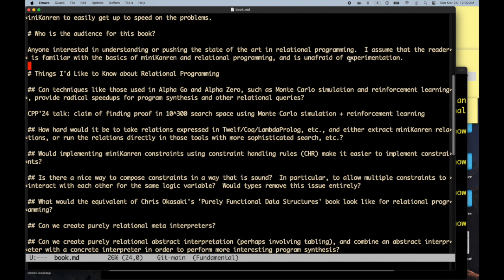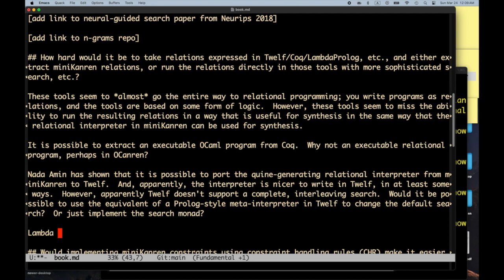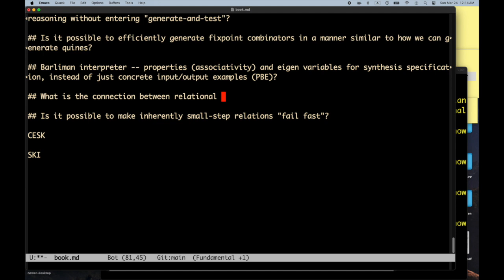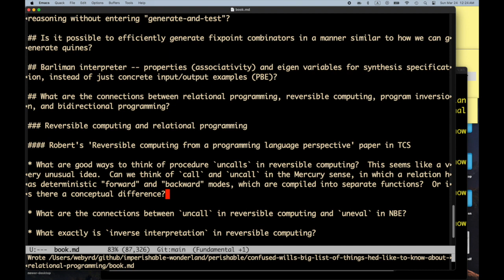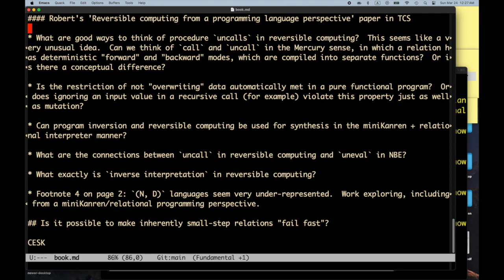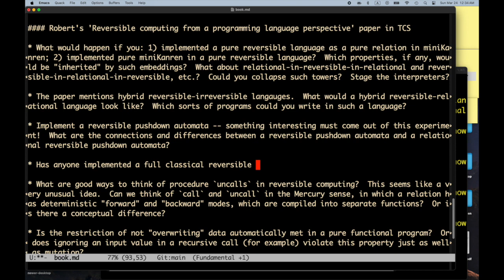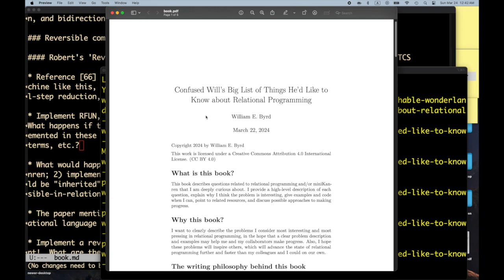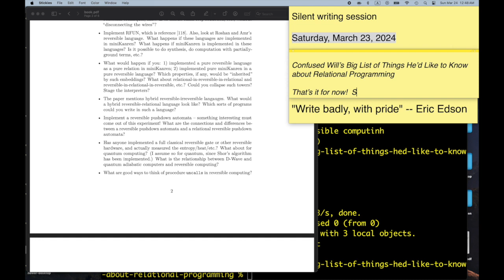Confused Will’s Big List of Things He’d Like to Know about Relational Programming - Part 3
Will continues working on a third book, describing what he'd love to know about relational programming, to go with 'An Imperishable Wonderland of Infinite Fun' and 'Will's Big Bad Boring Braindump on Relational Programming'.